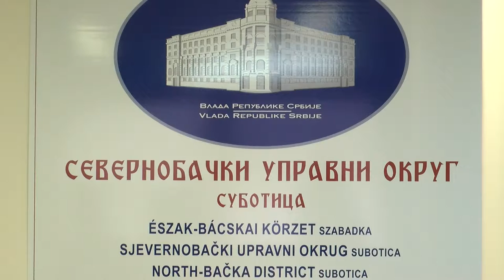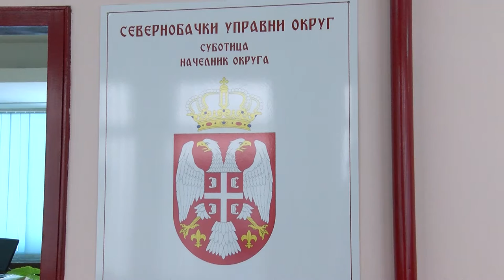Unapređenje položaja hrvatske nacionalne manjine